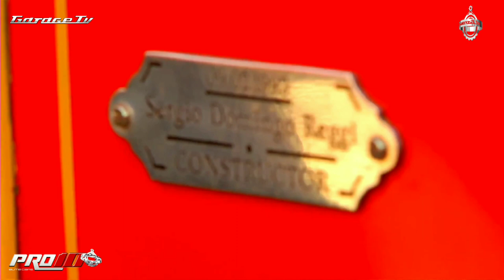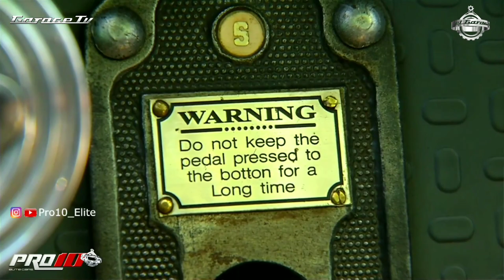Simplex 🚘 1913 🇦🇷 Pro10 Elite 📺 GarageTv 📺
Pro10 Elite 📺  Garage Tv 📺 🇦🇷️ Oficial -
Nota en Exclusiva y Oficial -
Conduccion Stefi Cantone 🎙📺 -
Dale Play ▶️